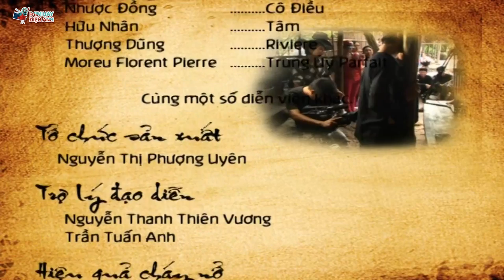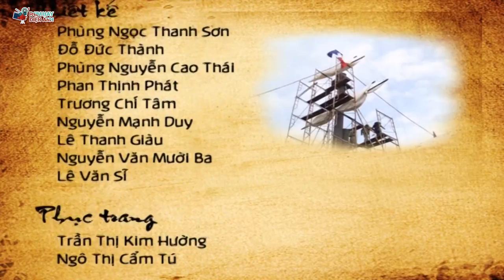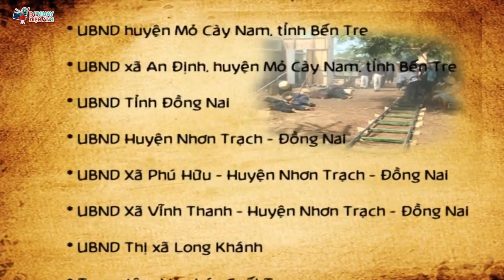Anh Hùng Nguyễn Trung Trực - Tập 1 | Phim Bộ Việt Nam Mới Hay Nhất | Phim Truyền Hình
Hỏi Đáp : Tất cả các phim trên kênh "Phim Hay Điện Ảnh" đều được phát sóng độc quyền và thuộc bản quyền của BH Media vui lòng không reup!